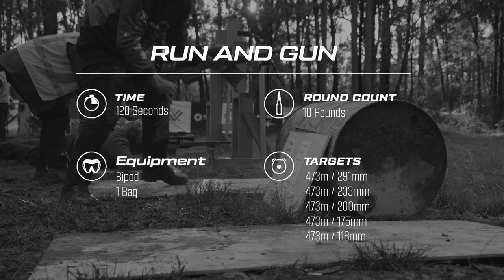Shooting PRS in a mud pit!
We join Butters as he takes on the "Run and Gun" stage at the Gunsport Trading Winter Classic 2022 PRS event.

Stage Details:

Shooter to start in the prone position, magazine in, bolt back. On the signal, the shooter will engage the largest target from the first position. On an impact shooter will move to the second marked position and engage the same target. On an impact shooter will repeat this sequence moving down the KYL rack until all rounds have been fired, the stage is cleaned or allocated time expires.

Hit to move.